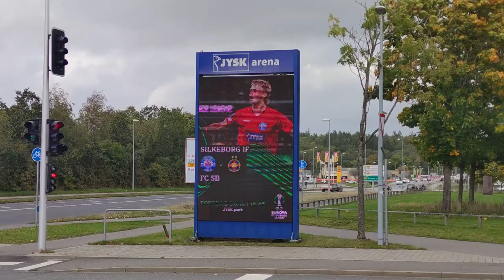#582 Fotbal - Conference League: Silkeborg IF - FCSB 5-0! Masacrul din peninsula Jutland!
Infrangere istorica pentru FCSB in UEFA Conference League, scorul de 5-0 fiind poate cel mai rusinos din istoria clubului bucurestean! Silkeborg a reusit primele puncte in Conference League si cu un rezultat ce va ramane in istoria clubului danez!